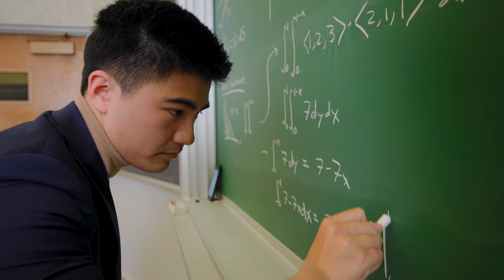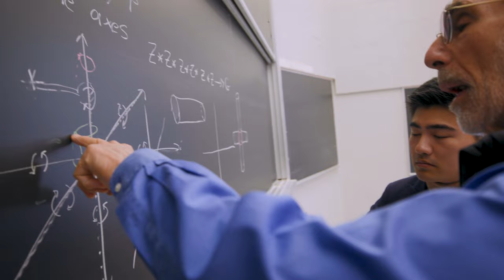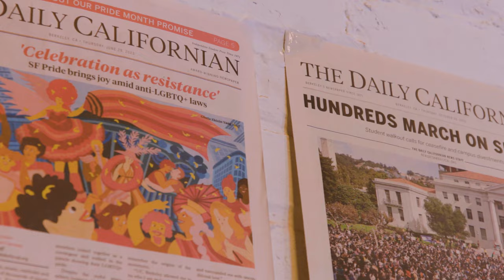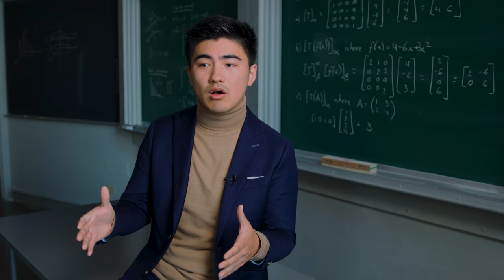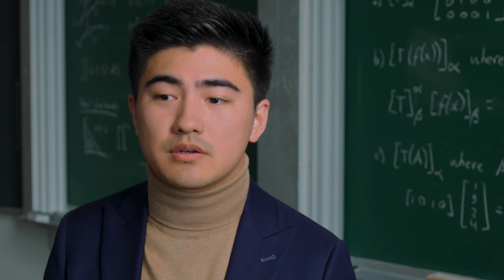Berkeley's 2024 University Medalist: Chris Ying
For Chris Ying, a math and history double major, logic and organized argument helped in both the classroom and in extracurriculars like mock trial competitions and student journalism at the Daily Californian. But it was a class working with incarcerated journalists at San Quentin that helped the top senior and 2024 University Medalist find his legal passion.
For full story, visit: news.berkeley.edu
Video by Sean Patrick Farrell